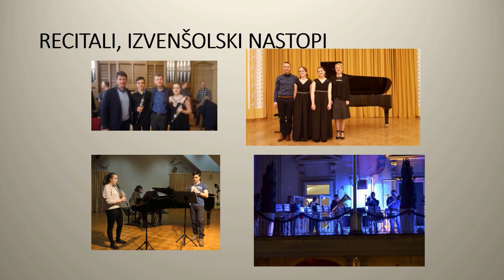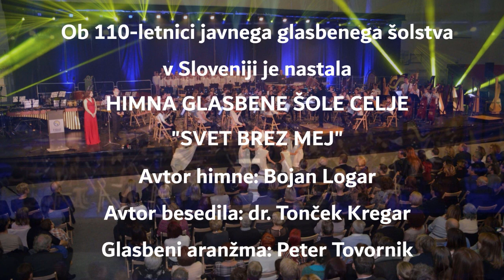UTRIP ŽIVLJENJA UMETNIŠKE GIMNAZIJE v Celju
Pred vami je ''UTRIP ŽIVLJENJA UMETNIŠKE GIMNAZIJE'' v Celju, ki jo izvajata I. gimnazija v Celju in Glasbena šola Celje že 27 let. Pri nas so dnevi dijakov umetniške gimnazije vselej pestri in bogato obarvani v sozvočju glasbe. V posnetku si lahko ogledate, kaj vse se pravzaprav pri nas dogaja - od prikaza izvrstnih koncertov, tematskih večerov, mojstrskih tečajev, uspehih na tekmovanjih... Vse to ob glasbeni podlagi himne Glasbene šole Celje. Všečkajte nas na FB, obiščite našo spletno stran in pravočasno oddajte prijavo na I. gimnazijo v Celju.